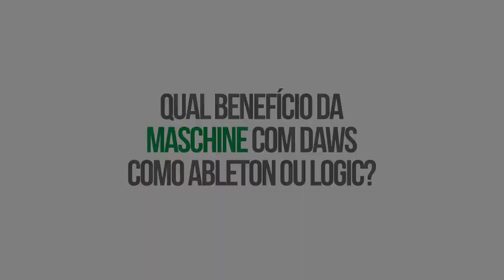QUAL BENEFÍCIO DA MASCHINE COM ABLETON E LOGIC PRO? Curso ONLINE com Francisco Velázquez